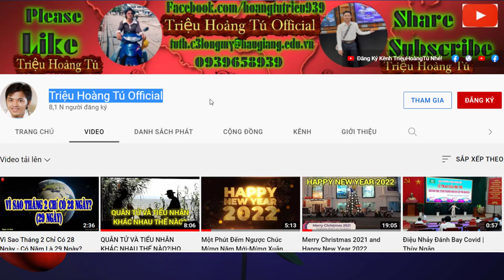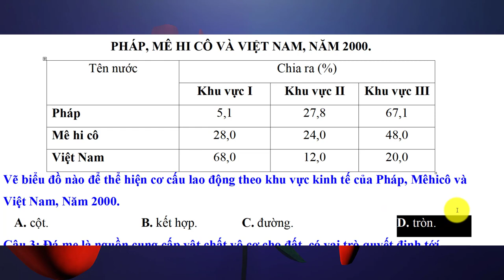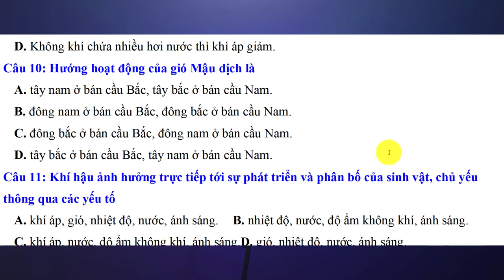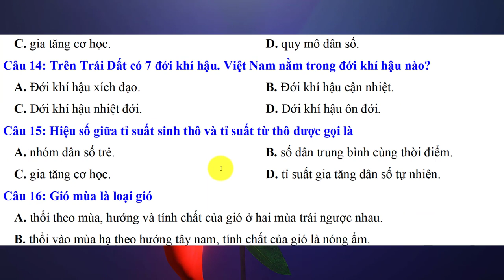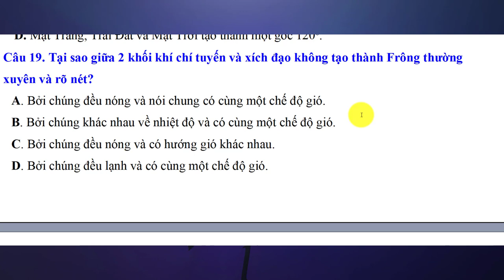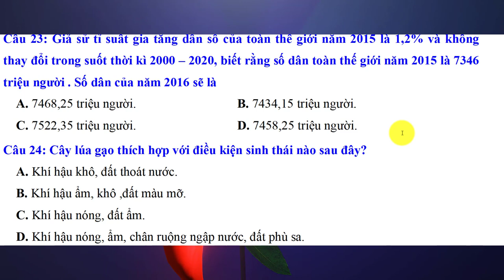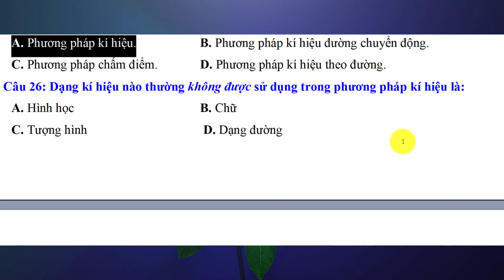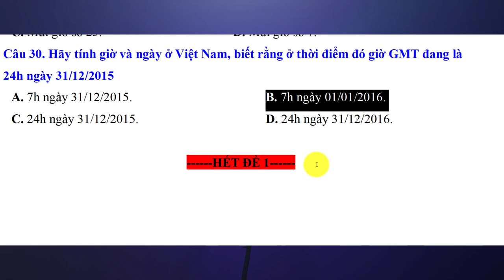Giải Đề Trắc Nghiệm Thi Học Kỳ 1 Địa Lí 10-2022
☞ Ôn tập kiểm tra thi HỌC KỲ 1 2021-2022| TNTHPTQG Trắc Nghiệm Địa Lí 10-ĐỀ 1/2022